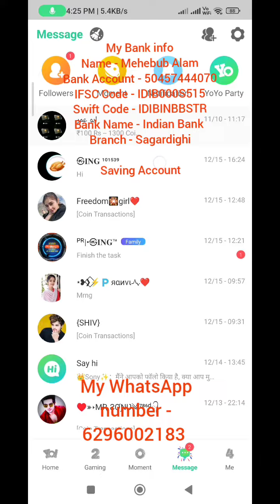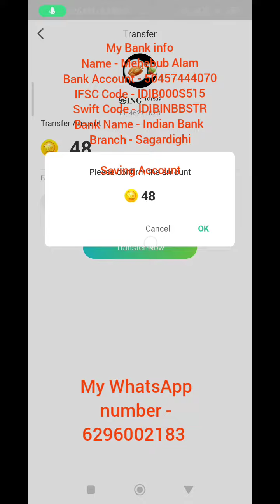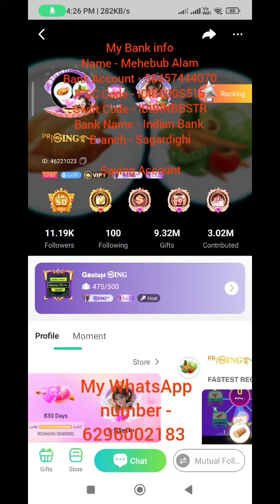Yoyo Coins Free mein Deraha hu | Dekhiye pure video yoyo ka coins kaise saste mein lesakte ho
my WhatsApp & payment number - 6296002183

Name - Mehebub Alam
Swift Code - IDIBINBBSTR
Bank Name - Indian Bank
Branch - Sagardighi

Saving Account